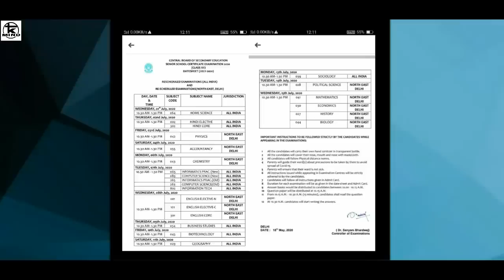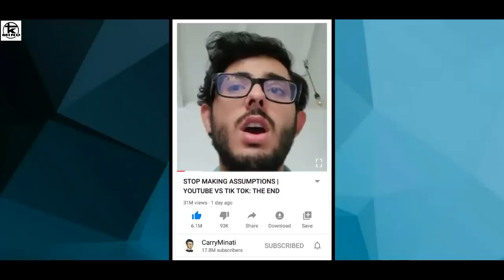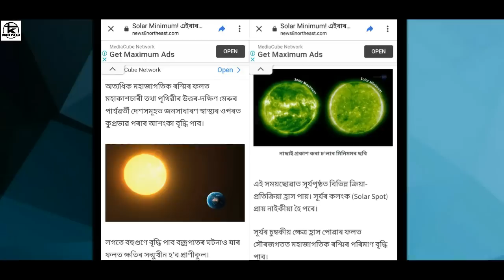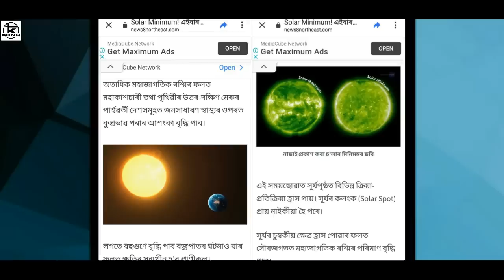Bike চালকৰ বাবে নতুন নিয়ম,Kcc Loan দিব লকডাউনৰ বাবে,CBSE 12th exam Routine_#553 || Tkmind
Bike  চালক সকলৰ বাবে নতুন নিয়ম পালন কৰিব লাগিব চৰকাৰৰ নতুন নিয়ম | লকডাউনৰ বাবে দিয়া হব Kcc loan কিন্তু কোন কোনো পাৱ ? CBSE  12th final exam Routine

tkmind নমস্কাৰ সকলোকে মোৰ dailyassamesetechnews লৈ স্বাগত্বম ট আজিৰ technews নং 553আৰু assamesetechnews তাৰিখ 19thMayNews ৰ দিনটোৰ সকলো ধৰনৰ assamesetechnews লাভ কৰিব | মোৰ ভিডিঅ সমূহত assamesetechnicalvideo, ৰ লগতে , latesttechnews বা assamdaily বা dailynews, আৰু newstechinformation দিবৰ বাবে চেষ্টা কৰা হয় | technews সমূহ বা technology ৰ লগত জড়ীত সকলোবোৰ technologyvideo, বা dailytechnews সমূহ সকলো শুদ্ধ আৰু সত্য | মোৰ চেনেল tkmind বা tkmindnews ৰ জড়ীয়তে morningdailynewsupdate সমূহ নিতৌ দিবৰ বাবে চেষ্টা কৰা হয়| মই যিবোৰ dailynews বা topnews সমূহ লৈ আনো সকলো বোৰ dailytopnews বা topimportantnews হয় গতিকে মোৰ latestnews সমূহ মিচ নকৰিব | যদি আপোনালোকে assam ৰ লগত জড়িত todayassamesenews বা news বা dailyassamesenews বা techinformation সমূহ লৈ থাকিব বেচাৰে তেন্তে মোৰ চেনেলটো Subscribe কৰিব যাতে technews বা technology, লগত জড়িত সকলো technologyvideo আপোনালোকে সকলোতকৈ আগত পায় | মোৰ যিবোৰ dailytechnews মোৰ এই tkmind চেনেলত দিয়া হয় সকলোবোৰ tkmindvideo লইক কৰিব আৰু morningdailynewsupdate সমূহ সকলোলৈকে চেয়াৰ কৰিব ধন্যবাদ